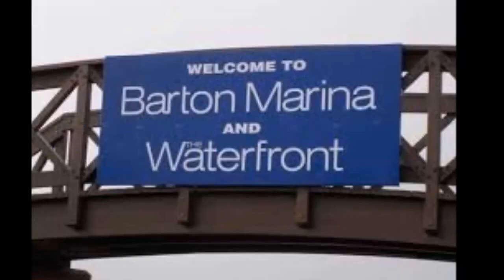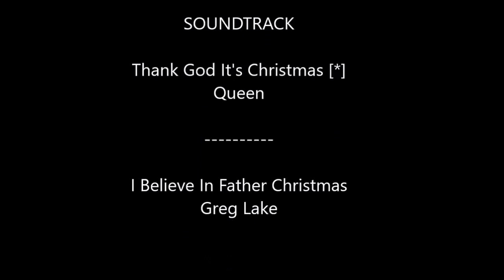mince pie ride 2016